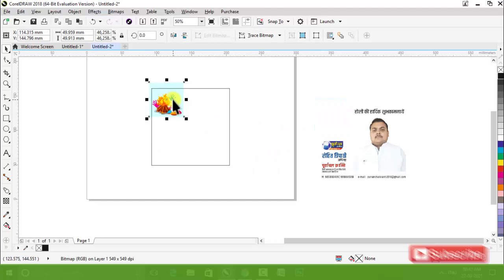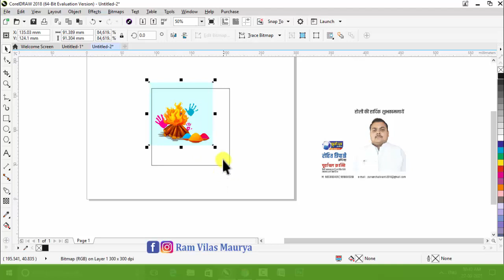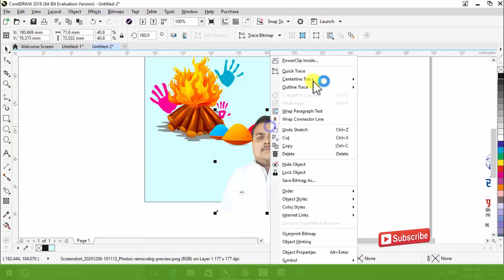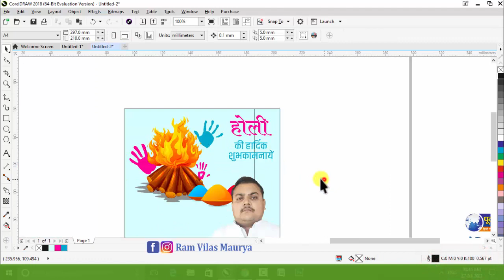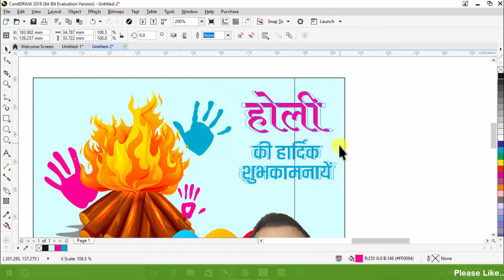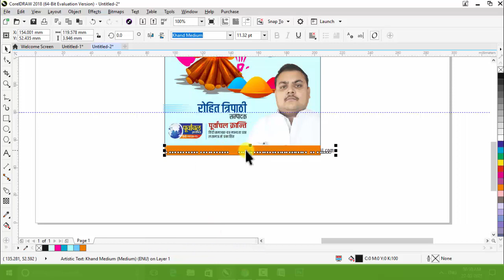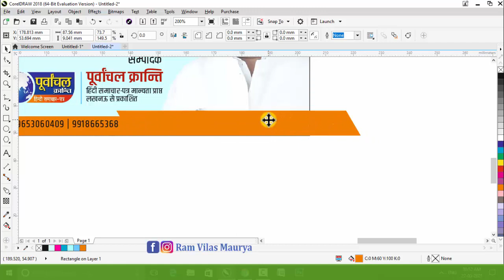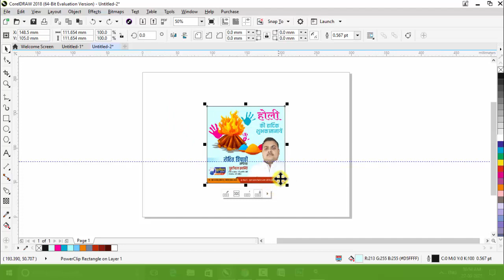#325 | Holi Banner Design in CorelDraw | Basic CorelDraw in Hindi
Holi Banner Design in CorelDraw | Basic CorelDraw in Hindi

Holi Banner Design in CorelDraw
holi color in coreldraw
holi drawing
holi logo design
holi logo design in coreldraw
holi banner design kaise banaye
holi poster drawing
holi banner editing 2021
RV Maurya
holi poster kaise banaye
instagram banner design